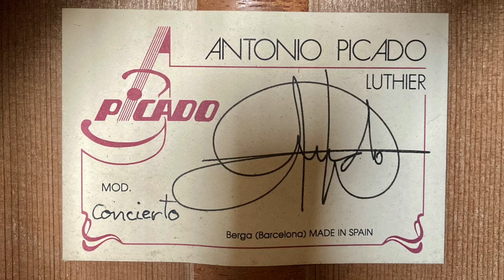Antonio Picado Concierto - 2007. Francisco Tárrega - Sueño - Mazurka in C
Guitar: Antonio Picado Concierto - 2007, spruce top, Madagascar back and sides.

You are welcome to send a donation, no contribution is too small